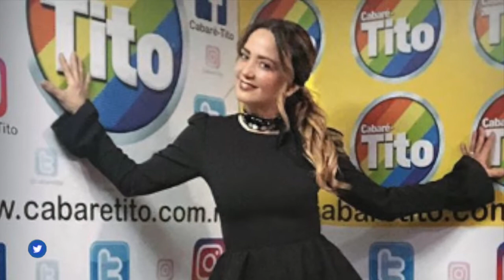Exhiben supuesto romance que protegería a Andrea Legarreta en Televisa.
El día de hoy, a través de su cuenta de YouTube, Jorge Carbajal exhibió el supuesto romance que protegería a Andrea Legarreta en la televisora de San Ángel, así como los arranques de Alfredo Adame que han sacudido a los medios recientemente.
El presentador acusó a Adame de ser violento, aunque reconoció que estar expuesto a los reflectores puede cambiar el carácter de cualquier celebridad; no obstante, condenó las actitudes que el enemigo de Carlos Trejo tuvo con Legarreta.

Jorge continuó explicando que cuando la amiga de Galilea y Alfredo trabajaron juntos, existía el rumor de que no se llevaban nada bien, pero que en algún momento ambos famosos negaron las acusaciones.
Carbajal le recordó a los espectadores que hace poco el conductor fue a Hoy; sin embargo, se mostró molesto y malencarado, lo que habría podido evitarse si hubiera tomado la decisión de no aceptar la invitación.

Además, el presentador detalló que hace poco Adame tuvo una conversación telefónica con un desconocido, quien escarbó hasta llegar al tema de la esposa de Erik Rubín.

El comunicador prosiguió a compartir los audios del famoso, quien habló sobre un sketch en el que le faltó al respeto a la conductora.
Adame aseguró que Andrea era muy protegida en la empresa porque andaba con un vicepresidente de Televisa, e incluso la acusó de ser arrogante.
Jorge defendió a Legarreta e incluso aseguró que Alfredo nunca fue ‘el consentido’ en la televisora, ya que quien mantiene su trabajo en el show es ella.

Posteriormente, el presentador compartió otro audio en el que el conductor explicó que la amiga de Galilea Montijo le era infiel a Erik Rubín, pero dados los insultos que utilizó, Jorge decidió defenderla.
Carvajal aseguró que Adame era una persona infeliz, ya que continuamente tiene problemas y ataca a las mujeres del medio, e incluso detalló que en algún momento, el conductor estuvo celoso de su propio hijo pues creía que le gustaba su esposa.

Finalmente, Jorgito le sugirió al presentador atender sus problemas psicológicos, ya que vive continuamente peleado con todo el mundo y creando conflictos por donde quiera que pasa.